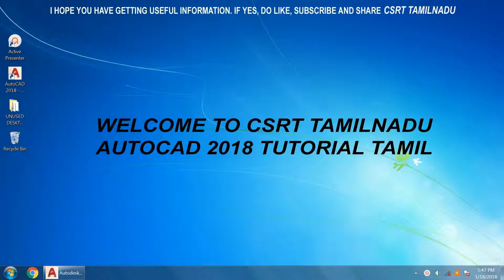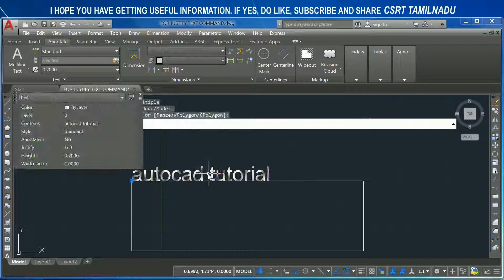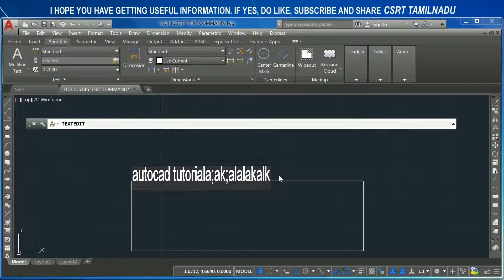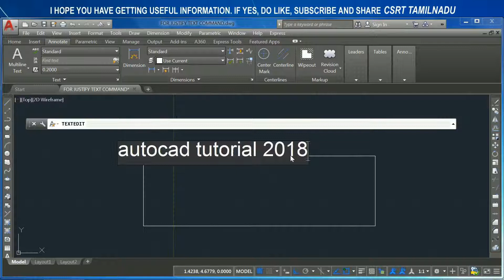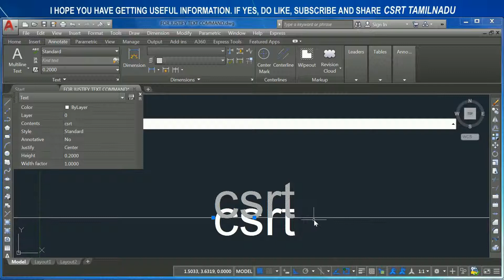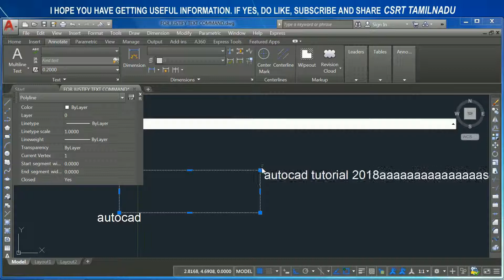81 (MODIFY TOOL) (JUSTIFYTEXT) JUSTIFY COMMAND AUTOCAD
81 (MODIFY TOOL) (JUSTIFYTEXT) JUSTIFY COMMAND AUTOCAD